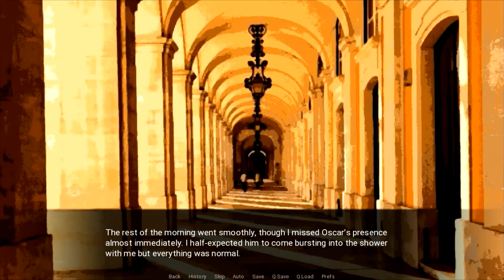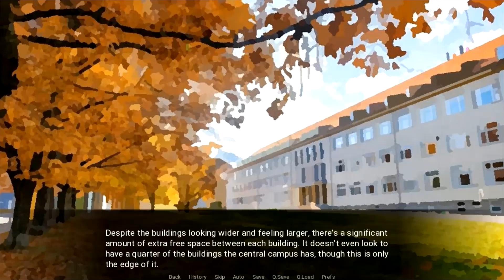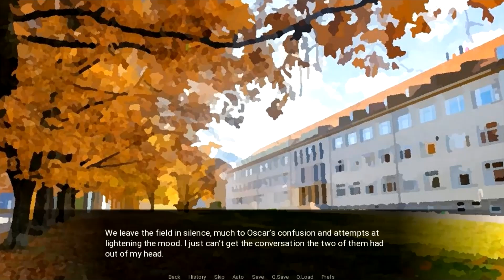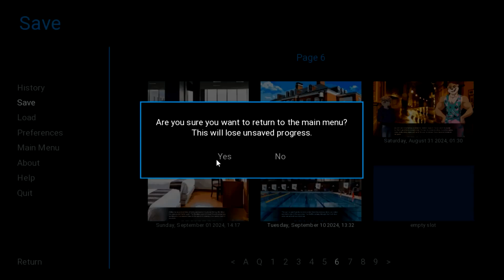Violet Memoir # 10 (Oscar)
Violet Memoir is a visual novel VN available on itch.io